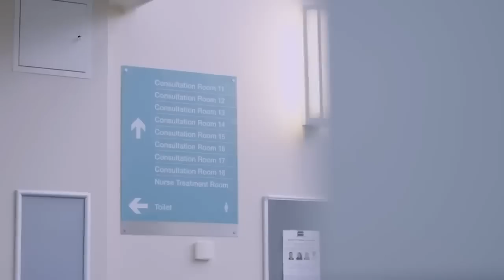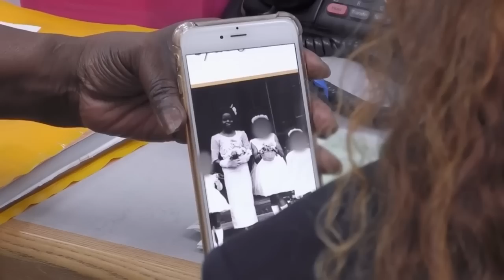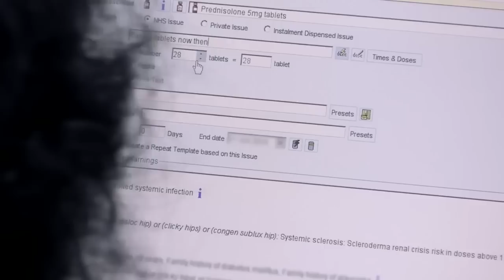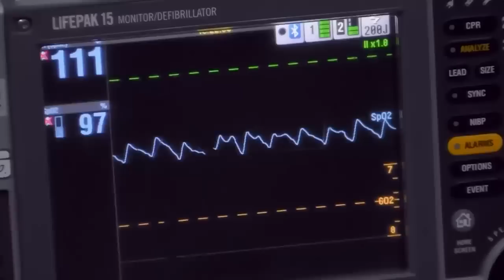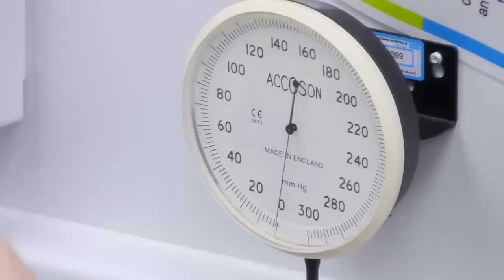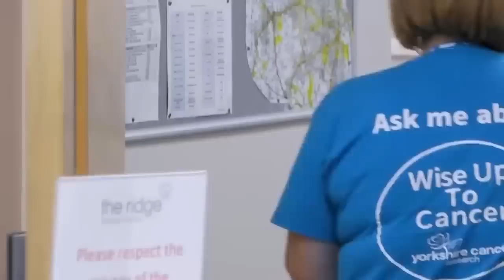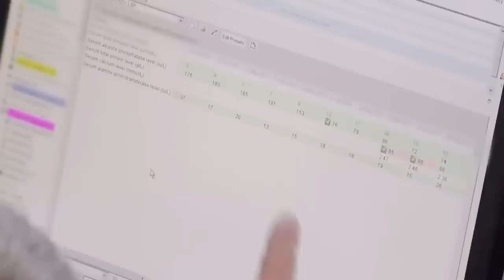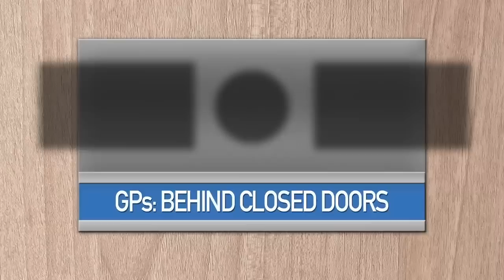Animal Injury: Bitten By A Dog | GPs: Behind Closed Doors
Dr. Khan sees Marguerita, who was bitten by a dog in the street and needs to get some antibiotics and a tetanus booster.
 Dr. Haque sees Saira, who was brought in by her mum after having an allergic reaction to something at school, and quickly calls the paramedics in case she goes into full anaphylactic shock and Dr. Harris sees Vana, who is living with type 2 diabetes and liver fibrosis.

⌚️Timecodes:
00:00 Season 6 Episode 36
44:09 Season 6 Episode 39
01:28:15 Season 6 Episode 32

- About GPs Behind Closed Doors:
GPs Behind Closed Doors is an observational documentary series that welcomes viewers into an exclusive look at the every day lives of doctors at different medical practices, we are given exclusive access to the staff and patients who pass through the surgery every day.